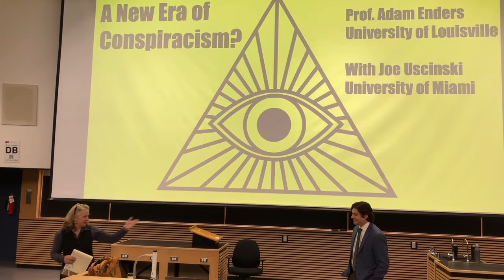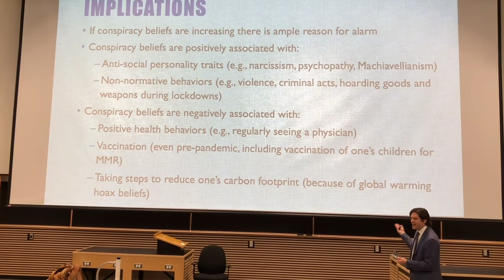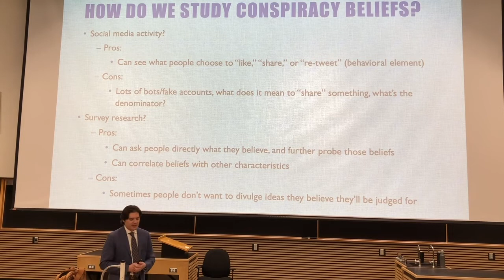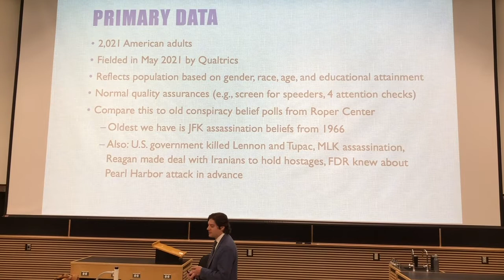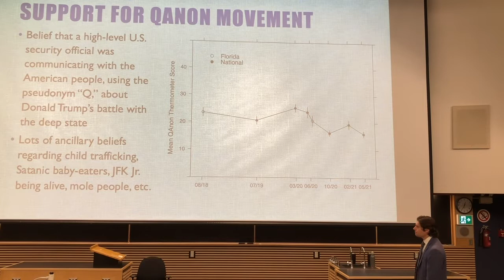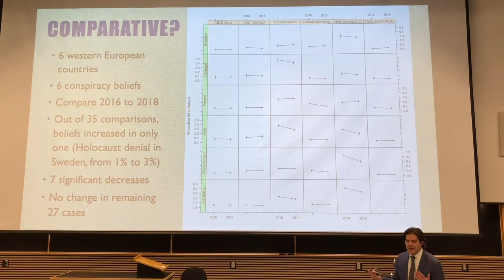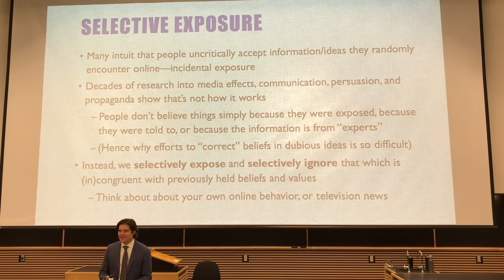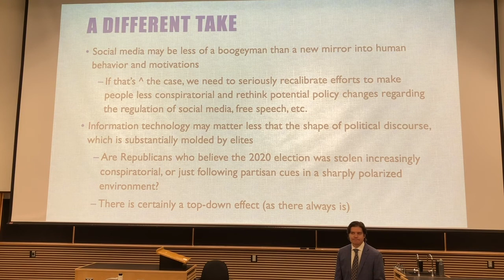Have Beliefs in Conspiracy Theories Increased Over Time?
On December 3rd, 2021, Professor Adam Enders of the University of Louisville gave a guest lecture at Simon Fraser University at the invitation of the Department of Political Science.
The lecture was entitled, "Have Beliefs in Conspiracy Theories Increased Over Time?" The lecture focused on the following:

The public is convinced that society is becoming more conspiratorial. Many scholars, journalists, and policymakers agree, with a majority attributing blame to social media and the internet. These perceived increases in conspiracism have resulted in calls to impose stricter regulations on online platforms and expand categories of unprotected speech. Yet, the central claim––that conspiracism is on the rise––is unevidenced outside of a small number of longitudinal studies tracking conspiracy beliefs, which show more stability than change. In this talk, I describe the results of four unique studies designed to test whether conspiracism is, in fact, increasing. Across dozens of datasets, tens of thousands of observations, and several operationalizations of conspiracism, I observe no systematic evidence for a rise in conspiracism. I conclude by discussing why this may be, noting the sharp divide in the way researchers, on the one hand, and journalists, politicians, and the public, on the other, define and discuss conspiracy theories and those who believe them.